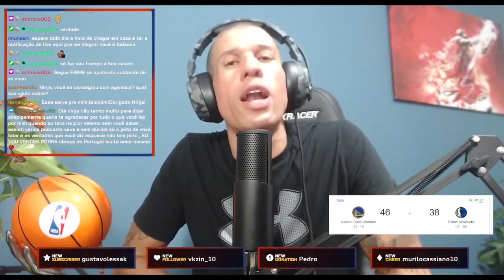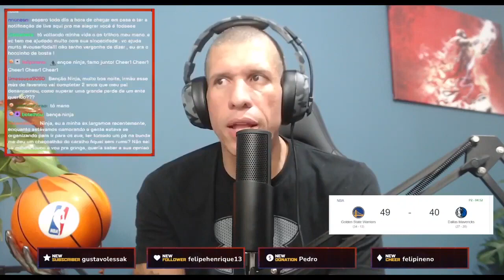É ASSIM Que Se Deve TRATAR PESSOAS RUINS! | Cortes Poderosíssimo Ninja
Poderosíssimo Ninja fala nesse corte de live uma motivação de como tratar pessoas ruins.